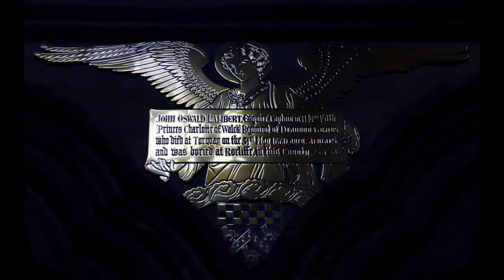England 2019 Episode 22: Carlisle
Carlisle was first a Celtic settlement, then a Roman outpost, and was later evangelized by St. Kentigern who spread Celtic Christianity throughout northern England and southern Scotland in the 6th century.  The Normans built a castle here in 1092, and two centuries later, the Scots periodically attacked Carlisle, including William Wallace in 1297 and Robert the Bruce in 1315.

Carlisle Castle is one of the great castles of England. Mary Queen of Scots was held captive here in 1567 by order of her cousin, Queen Elizabeth I. Carvings on the walls of the Keep were originally thought to have been the work of prisoners, but more recent research suggests they were graffiti created by bored 15th c. prison guards. The dungeons where captured Scots were held for years on end are sobering, with indentations called 'licking stones" that are thought to have been shaped by the tongues of thirsty prisoners licking water off the walls.

The statue in the town square of one of Carlisle's 19th c. mayors seemed to always have a pigeon on top.

Carlisle Cathedral is one of the smallest in England but also one of the most beautiful. Constructed of red sandstone, the church building was originally part of an Augustinian monastery founded in 1122 and was elevated to the rank of cathedral 11 years later. The exterior has an abundance of imaginatively carved figures.

One of the cathedral's outstanding features is the painted barrel-vaulted ceiling, dating to 1360 and lovingly restored in 1970.

In the choir, the finely carved early-15th c. misericords depict angels, dragons, mermaids, and various other scenes. Misericords were the protrusions on the underside of the choir seats, so that when the seats were folded up, it would still provide some support for the monks as they stood during certain portions of the services that were conducted at regular intervals throughout the day and night.

The intricately carved Brougham Triptych was made in Antwerp in 1520 and brought to Carlisle in the 1840’s. It portrays scenes from Christ's birth and crucifixion.

The church also has columns with beautifully carved capitals, 12 of which incorporate allegorical figures representing the months.

In the side aisles are four sets of painted panels dating to 1485. One depicts the twelve apostles, while the other three illustrate the lives of three saints who were important to the original monastery: St Anthony of Egypt, the founder of monasticism, St Augustine of Hippo, the patron saint of the Augustinian order, and St Cuthbert of Lindisfarne, who visited Carlisle in 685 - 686. The panels include descriptions of the lives of these saints, written in Anglo-Saxon.

The cacophony of church bells that you hear just before the start of the photo section were recorded during our visit, presumably calling the faithful to the evening service.